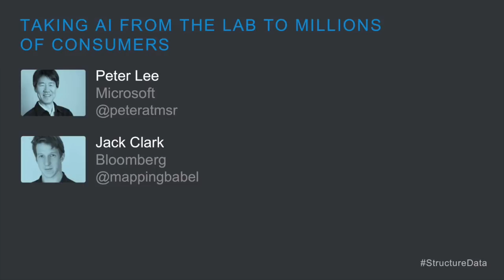Microsoft's Artificial Intelligence Research - Peter Lee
Dr. Peter Lee is Corporate Vice President, AI & Research, at Microsoft. He is responsible for incubating research projects that lead to new products and services. Past and current projects span a wide range of technology areas, including: deep neural networks for computer vision and the simultaneous language translation feature in Skype; new silicon and post-silicon computer architectures for Microsoft’s cloud; experimental under-sea datacenters; augmented-reality experiences for HoloLens and VR devices; digital storage in DNA; social chatbots XiaoIce and Tay; and healthcare innovation. He was interviewed by Jack Clark of Bloomberg.